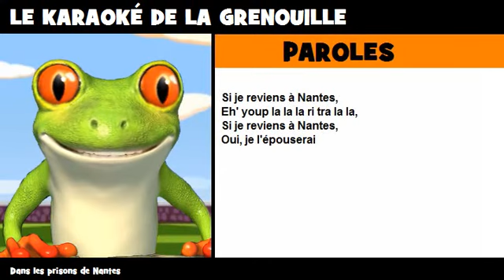Dans les prisons de Nantes